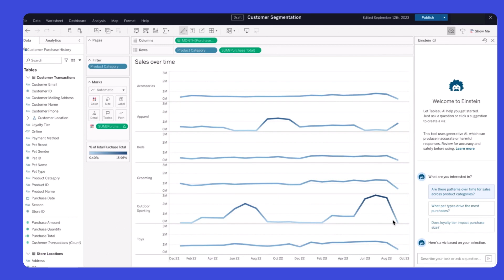Tableau Equips Employees at Decathlon With the Power of Data Analytics | Salesforce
Decathlon employees learn how to use data, generative AI, and dashboards to make the right decisions for each local store, helping them provide the products and services that customers want most. With Tableau, productivity is increasing and time to market is 50% faster than before.

About Salesforce:
Salesforce is the #1 AI CRM, helping companies connect with customers in a whole new way. Our product portfolio, Einstein 1, brings #1 CRM apps together with trusted AI and data on one integrated platform so companies can grow relationships, productivity, and their bottom line – all at the same time in our new era of artificial intelligence.